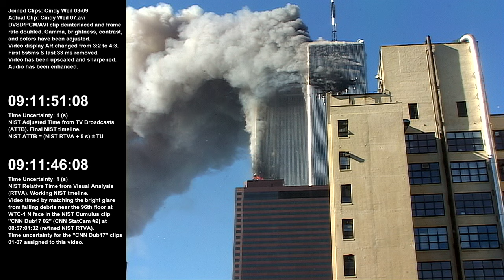8:53:10am - 9:21:52am / WTC-1 N Face / Raw Video by Cynthia Weil - Part 3A of 6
09:48 - 2nd plane hits WTC 2 (South Tower) at 9:02:59am.

Videographer: Cynthia Weil
View on WTC from: North
Camera Location: 166 Duane Street, Manhattan

Part 6 of 6 (10:28:15am - 10:xx:xxam):